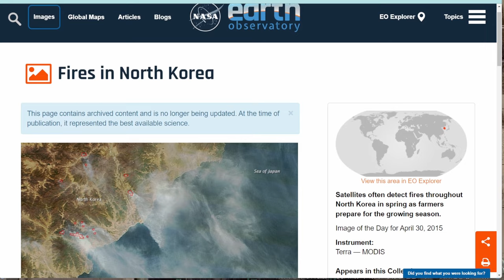북한위성사진 구경하다 발견한 검은땅의 정체🇰🇵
오늘도 북한의 구석구석을 둘러보다 발견한 이 곳!
네모칸으로 구획된 땅들이 온통 검은색인데
그렇다고 석탄야적장은 아닌 것 같고..
이 곳의 정체는 무엇이었을까요?

[타임코드⏱️]
00:00